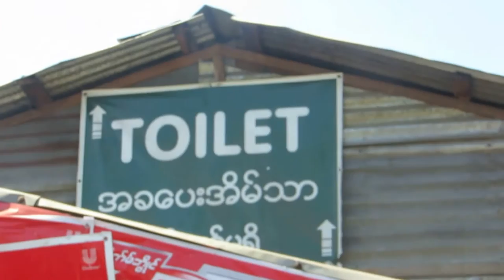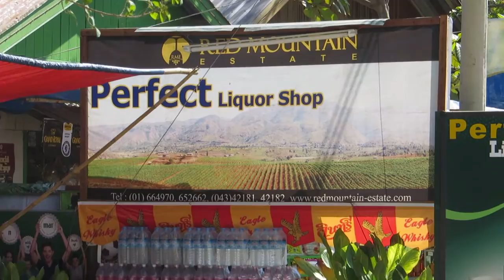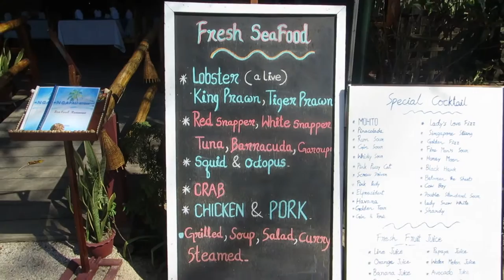Burma Never Forget This Trip Part 1